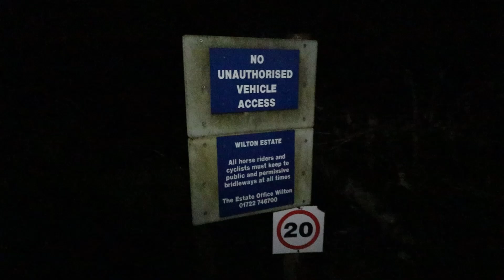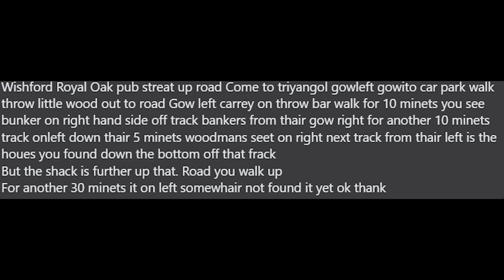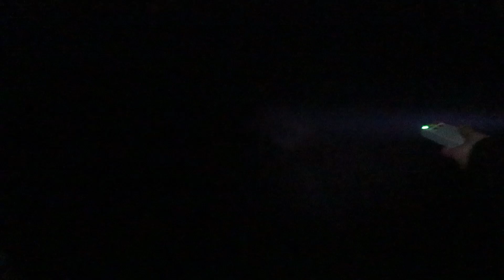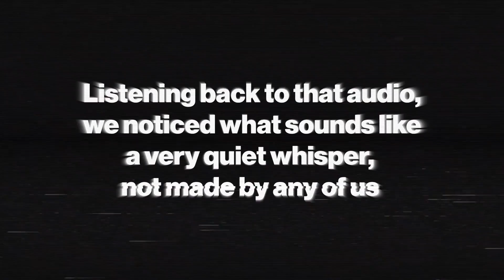The Dark Secrets of Grovely Wood - The Handsel Witch Trees - Episode 1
In this episode of 3:33 Ghost Hunting, we investigate the haunted witch trees of Grovely Woods. Legend has it that these birch trees grew from the graves of four innocent women who were branded as witches and bludgeoned to death.

Join us as we attempt to unravel the mystery of the haunting of the Hansel Witch Trees.

[0:00] Intro
[3:15] Outside the Car
[3:39] Wicker Ring
[4:24] on Our Way
[6:09] Entering the Woods
[7:40] We All Get a Bit Lost
[10:10] Baxter Whistle Test
[11:16] Flash Photo Time
[14:05] Finding the First Witch Tree
[17:05] Spirit Box Session 1
[24:15] Recap (Sorry About the Weird Rattling for This Bit)
[27:40] the Roman Road
[31:19] the Worst Facebook Comment I Have Ever Read
[33:14] Some Strange Noises
[33:38] Worm Time
[33:54] We Go off the Path for a Bit
[36:47] Penn Gets Attacked by a Branch
[37:19] Back on the (Roman) Road Again
[38:27] More Weird Noises
[39:12] Flashes in the Woods
[41:44] Finding the Second Witch Tree
[42:11] Giving an Offering
[43:22] Lighting Summoning Candle
[43:53] Spirit Box Session 2
[49:09] Evp Session
[52:08] We Capture a Voice?
[54:39] Baxter Does Another Whistle Test
[55:14] Outro